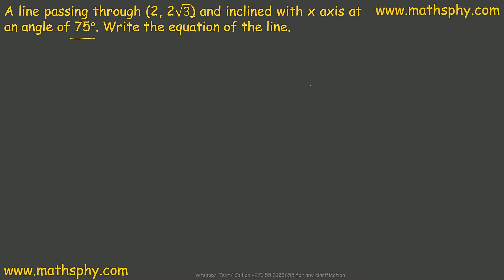STRAIGHT LINES CLASS 11 NCERT SOLUTIONS EX 10.2 QUESTION 4 JEE IMPORTANT QUESTION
SOLUTION: A line passing through (2, 2√3) and inclined with x axis at an angle of 75°. Write the equation of the line.

We are already familiar about the straight Lines concept however what we know from the previous classes is very basic form of straight lines. This chapter ere from class 11th will take up advance form of straight lines and give us new way to think and work.

Lets begin Straight Lines from class 11th :

What we are going to take up will be:

When \theta is acute
When \theta is obtuse
Condition of parallelism and perpendicularity of lines in terms of their slopes
If \frac{m2\ -m1}{1+m2.m1} is positive then, tan\theta will be positive and tan \varphi will be negative which means \theta will be acute and \varphi will be obtuse
If \frac{m2\ -m1}{1+m2.m1} is negative then, tan\theta will be negative and tan \varphi will be positive which means \theta will be obtuse and \varphi will be acute
In this case the acute angle between lines, is given by:
\frac{m_2\ -m_1}{1+m_2\ m_1}
Various Forms of the Equation of a Line

Point Slope Form

Two - point Form

Intercept Form

Normal Form

General Equation of a Line
Ax + By + C = 0

Intercept form

Normal form

Distance of a Point from the Line

Distance between two parallel lines

We will take all of them one by one in different videos. I have done complete basic videos and then solved questions from NCERT and Exemplar syllabus.

Please use this link for the YouTube playlist of Class 11th Math:
Ellipse Important Questions Class 11 Exemplar and NCERT Solutions

3D Geometry Class 11th

Relations and Functions Important Questions Class 11 Exemplar and NCERT Solutions

Trigonometric Functions Important Questions Class 11 Exemplar and NCERT Solutions

Linear Inequalities Important Questions Class 11 Exemplar and NCERT Solutions

Permutation and Combination Important Questions Class 11 Exemplar and NCERT Solutions

Binomial Theorem Important Questions Class 11 Exemplar and NCERT Solutions

Straight Lines Important Questions Class 11 Exemplar and NCERT Solutions

Hyperbola Important Questions Class 11 Exemplar and NCERT Solutions

Parabola Important Questions Class 11 Exemplar and NCERT Solutions

Circle Important Questions Class 11 Exemplar and NCERT Solutions

Sets Important Questions Class 11 Exemplar and NCERT Solutions

Class 11 Math Important Practice Questions

Class 11 I have: Sets, Relations and Functions, Trigonometric Functions, Permutations and Combinations, Linear Inequality, Binomial Theorem, Straight Lines, Conic Sections.

Abhishek Agarwaal
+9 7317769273